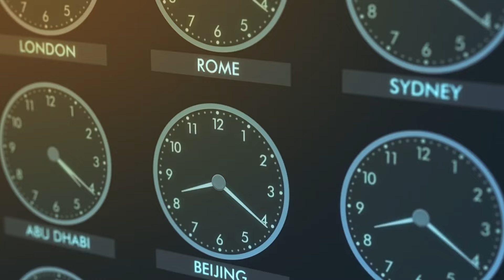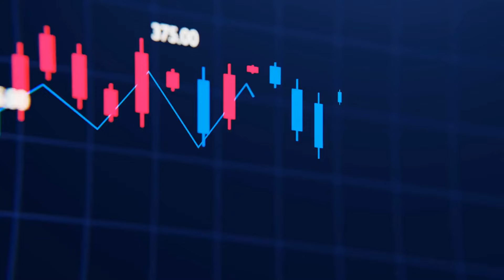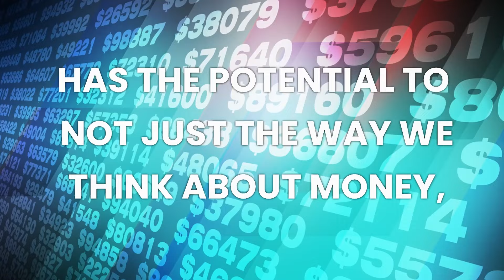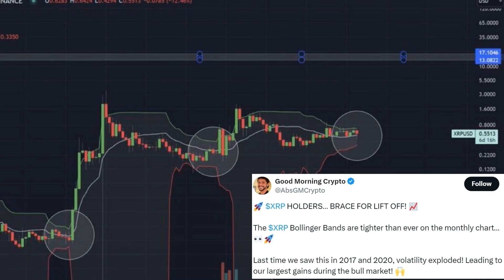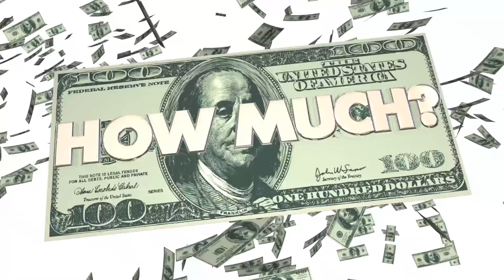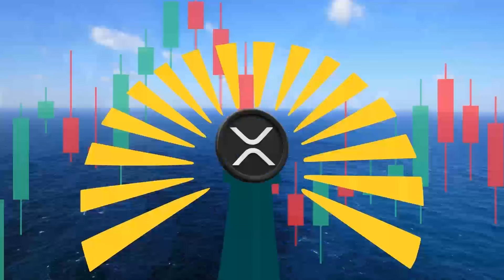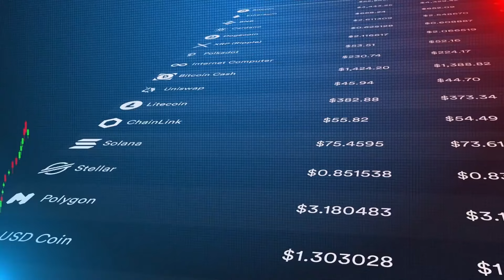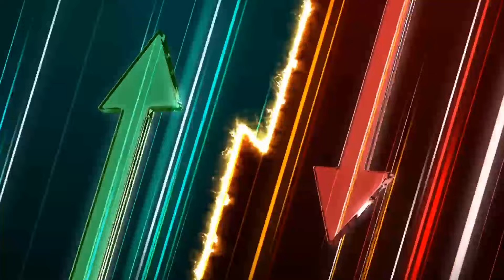XRP CEO: THIS WAS ANNOYING BUT XRP WON AGAIN !!! BIGGEST PUMP SOON !!! - RIPPLE XRP NEWS TODAY